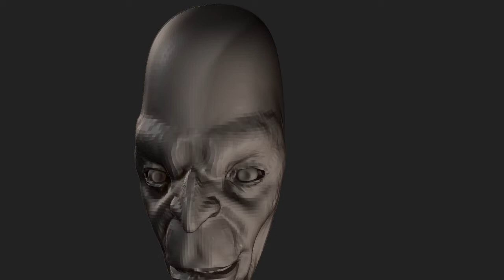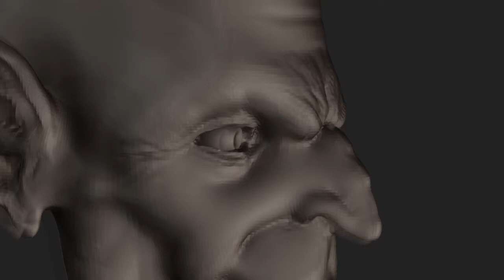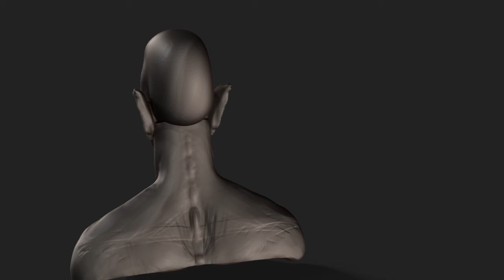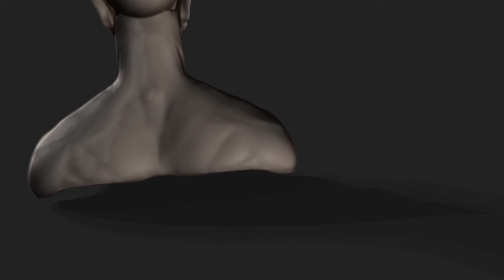Goblin speedsculpt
This one took me about 70 minutes. I used dynamesh for the scultping and did a bpr with a lightcap material. The eyes and teeth were originaly added in  the middle of the process. Like if you like :)